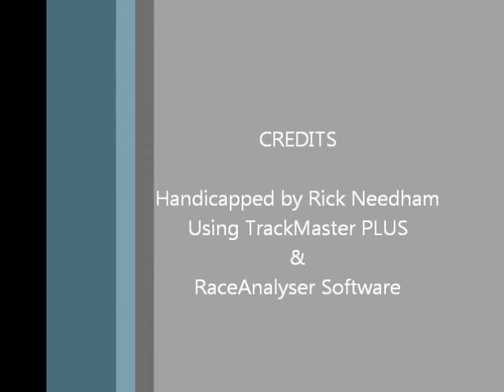Race #1 - Penn National - 4/25/2012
Race #1 - Penn National Race Course - Wednesday April 25, 2012 + bonus longshots